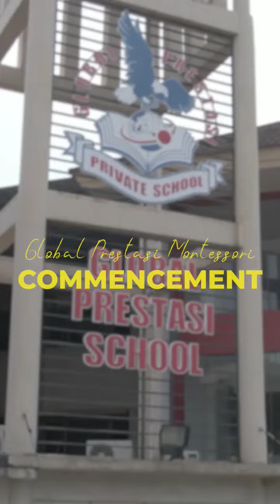you are braver, stronger and smarter than you think. Congrats, kids!